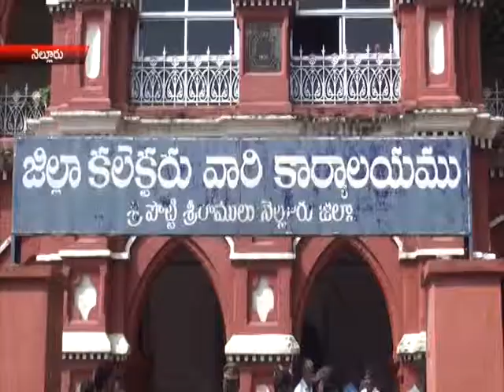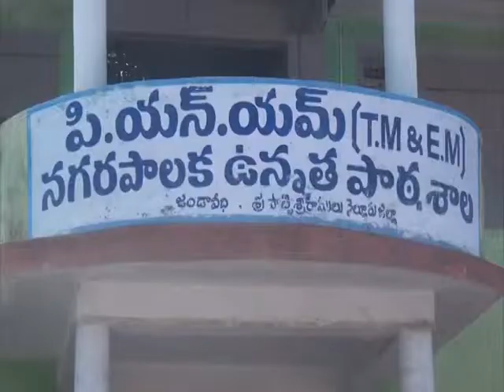NEWS 04 01 16 PART1